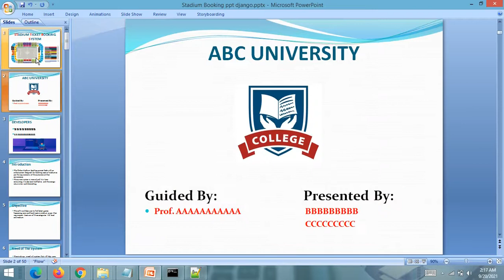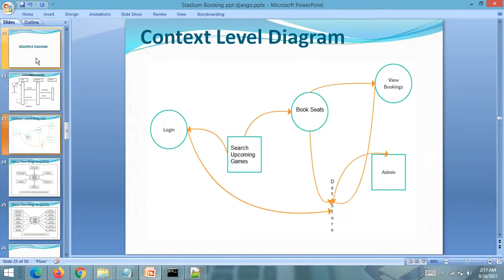PPT - Stadium Ticket Booking System || Python Django